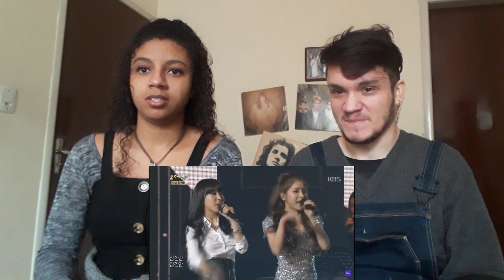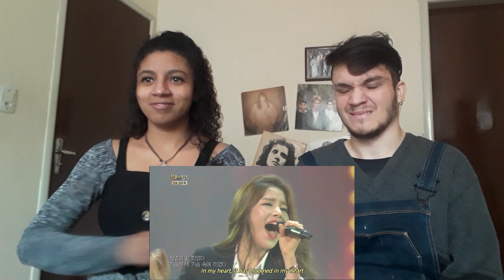MAMAMOO IMMORTAL SONGS - WAIT A MINUTE, FLYING INTO THE NIGHT SKY & PASSION FLOWER PERFORM | REACT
No vídeo de HOJE trago minha reação/análise das performances de WAIT A MINUTE, FLYING INTO THE SKY & PASSION FLOWER do MAMAMOO no IMMORTAL SONGS.

REACT MAMAMMOO IMMORTAL SONGS
REAGINDO A MAMAMOO IMMORTAL SONGS
REAGINDO A MAMAMOO IMMORTAL SONGS - WAIT A MINUTE PERFORMANCE
REAGINDO A MAMAMOO IMMORTAL SONGS - FLYING INTO THE NIGHT SKY PERFORMANCE
REAGINDO A MAMAMOO IMMORTAL SONGS - PASSION FLOWER PERFORMANCE
REACT [HIT] 불후의 명곡2, 김영광(Kim Yeong Gwang) 편-마마무(MAMAMOO) - 잠깐만.20150110
REACT MAMAMOO - Flying into the Night Sky | 마마무 - 깊은 밤을 날아서 [Immortal Songs 2]
REACT MAMAMOO - Passion Flower | 마마무 - 정열의 꽃 [Immortal Songs 2]
REAÇÃO MAMAMOO IMMORTAL SONGS 2